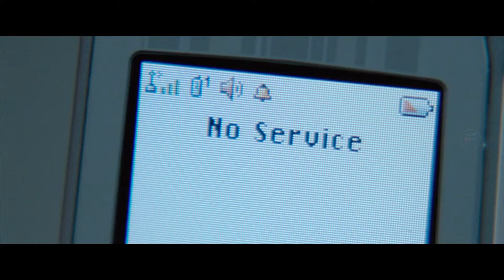Top 5 best Psycho Killer Movies In Tamil Dubbed | Part - 4 | TheEpicFilms Dpk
Watch Top 5 best Psycho Killer Movie Available In Tamil Dubbed

for more

We are Listing out best hollywood movies in Top 5 ( tamil dubbed movies, movie review, some times trailer breakdown and more)

Voice By -:
SK